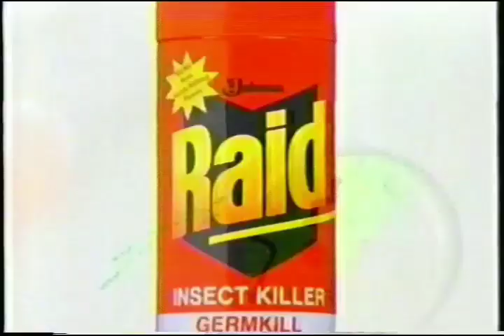Raid Insect Killer 15s - Philippines, 1998